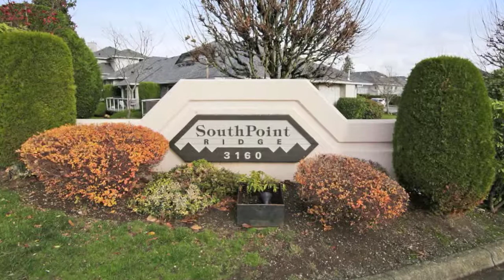#130 3160 TOWNLINE ROAD,Abbotsford - Real Estate Virtual Tour - Darren Giesbrecht PREC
SOUTHPOINT - 5 Bedroom 3 Bathroom Large Corner Unit Townhouse with walk out basement in popular family complex in West Abbotsford. Blocks from Elementary, middle and high schools, recreation and shopping. New Hardwood Floors and Brand New Appliances. Remote control lighting and fans. New interior paint. New Roof and Exterior paint. Well managed strata company with low strata fees. These units dont last long, book your showing today! Allow 24-48 hours for appointments.

Bedrooms: 5
Bathrooms: 3
SqFt: 1910